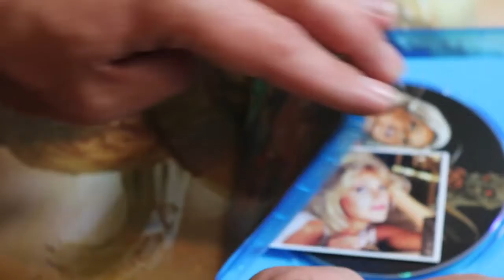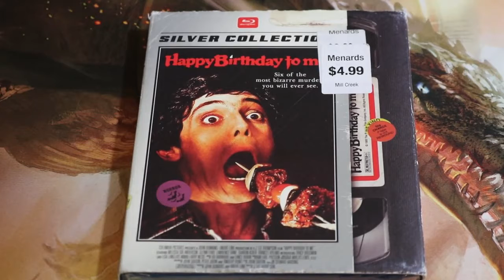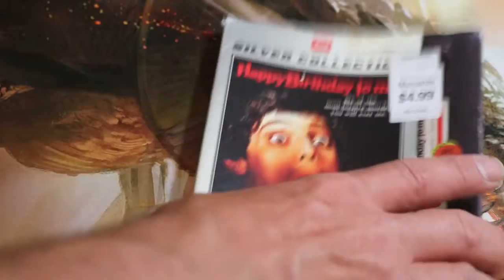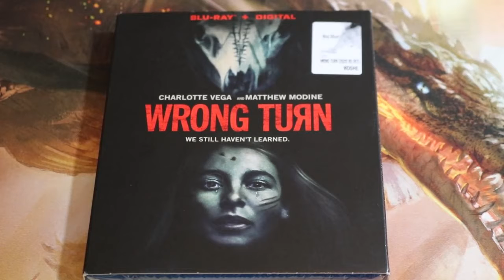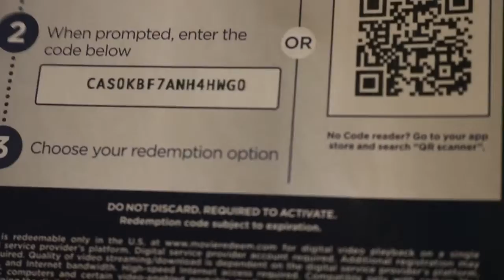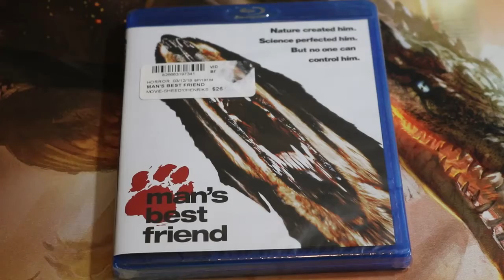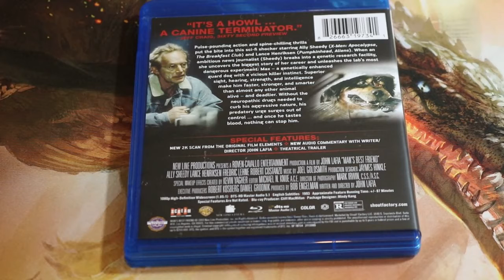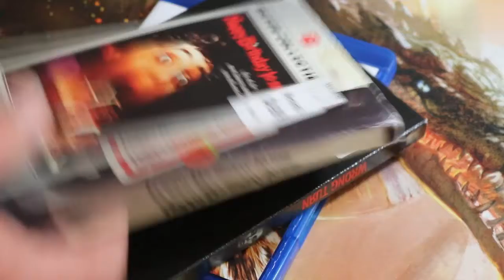Jimmy P's Bluray Finds #41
Jimmy P is on the road to episode 50 and has some crazy blurays to share.